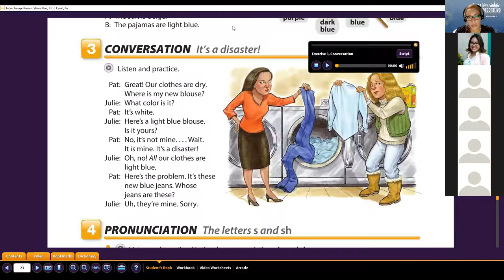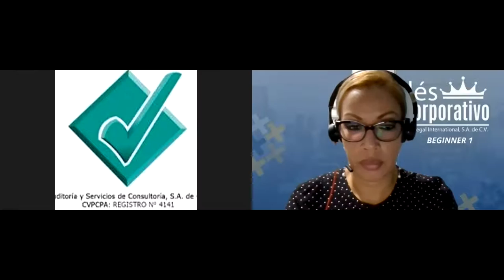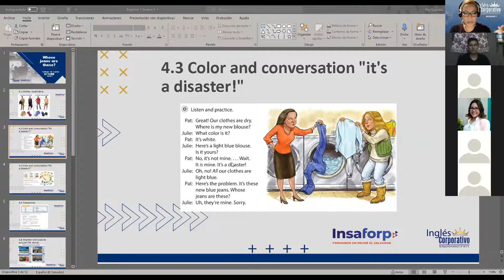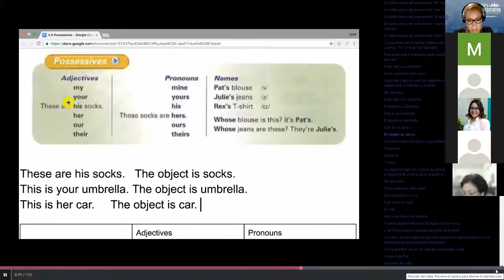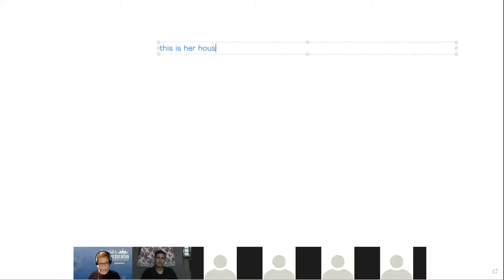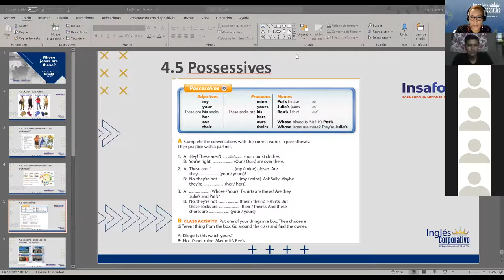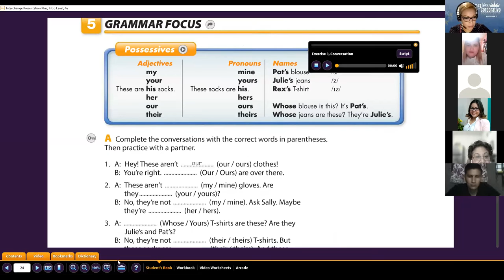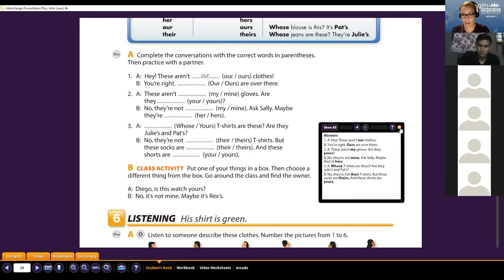Ingles Corporativo- Possessives class -10